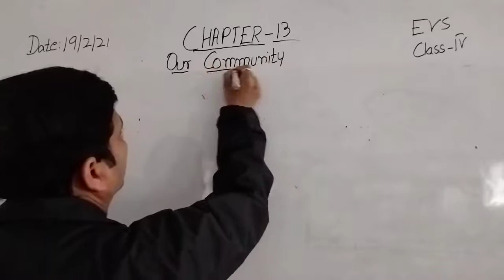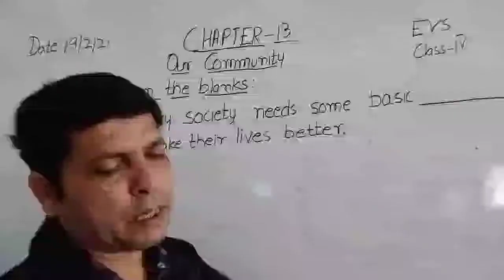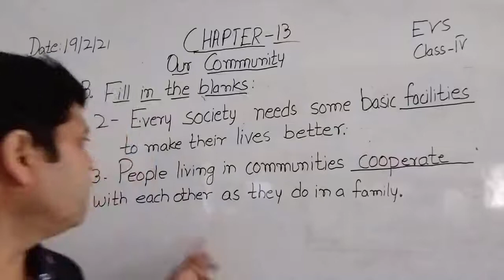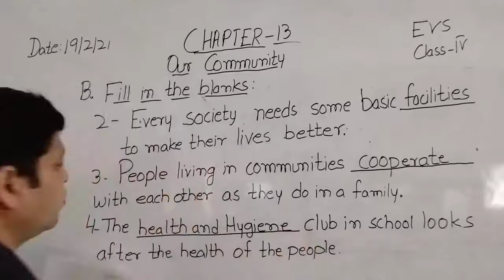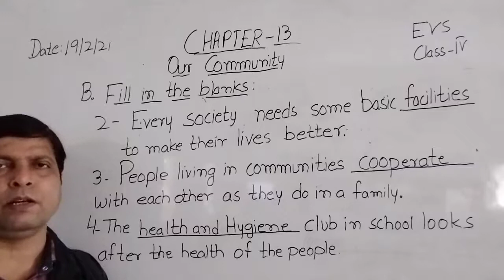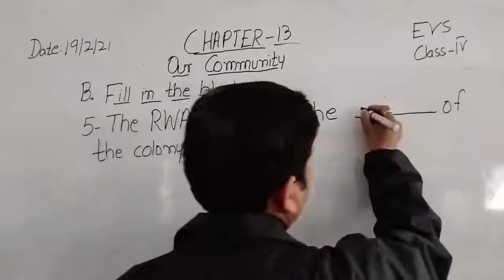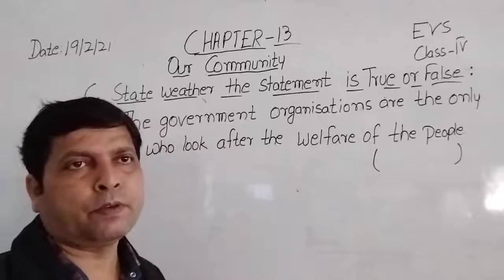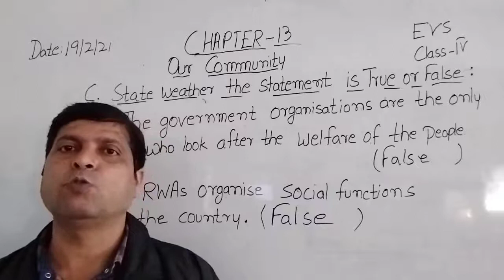Class IV EVS 19 02 2021by Mr Rupesh Chapter 13